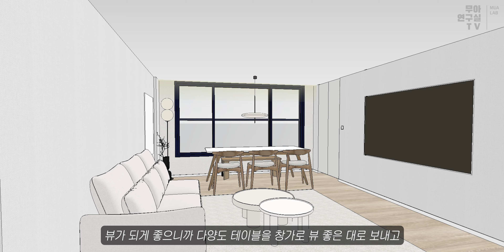👏따라해보세요👏갖고싶은 대면형 주방 화이트인테리어 | 30평대 아파트 집꾸미기 꿀팁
무아의 강점 중에 하나는 컬러라고 말씀드릴 수 있는데요~
(소곤) 그거 아시나요…?

저희는 화이트 인테리어도 잘 한답니다!!

이번 프로젝트에서는 답없는 구조에서도 대면형 구조가 가능한 인테리어 꿀팁과
모던한 화이트 인테리어를 보실 수 있답니다~

그럼 갑니다~ 잘봐요!

00:14 프로젝트소개
00:59 현관
01:35 공용부
03:48 안방입구 안방
05:25 멀티룸 아이방
06:33 마무리
07:13 스펙리스트(인테리어 정보)
07:19 크레딧

* 최초 문의는 온라인으로만 진행합니다.

-BGM
ES_Be My Remedy (Instrumental Version) - House Of Say.mp3
ES_Knowledge Is Power - Matt Large.mp3
ES_Tell Me Should Ive Known (Instrumental Version) - Victor Lundberg.mp3
ES_Poetic Wax - Dusty Decks.mp3